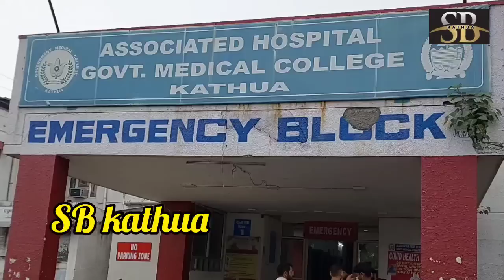कठुआ के सावन चक वार्ड 14 में जमीनी विवाद के चलते दो गुटों में आपसी झड़प, चार घायल, जीएमसी में भर्ती